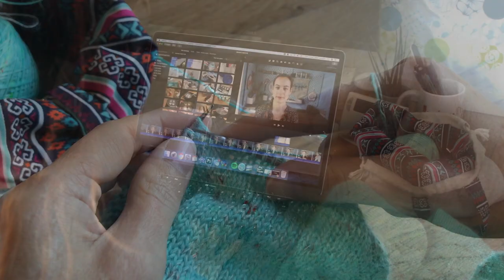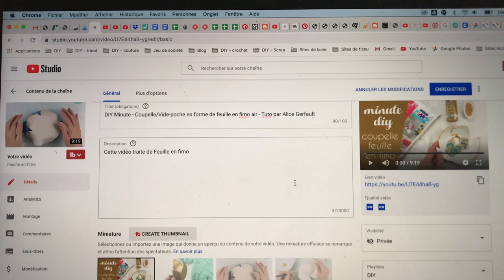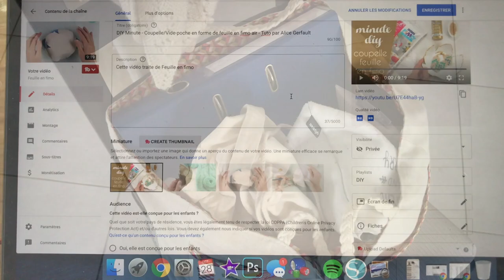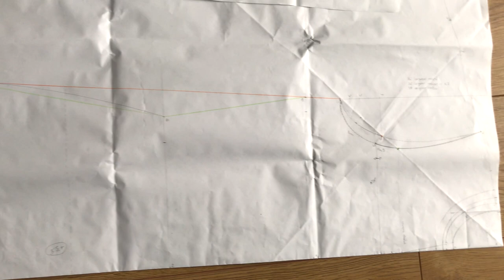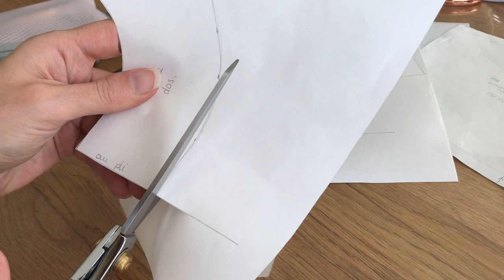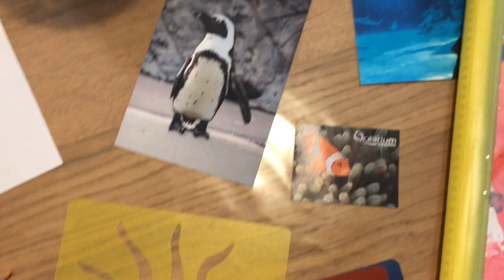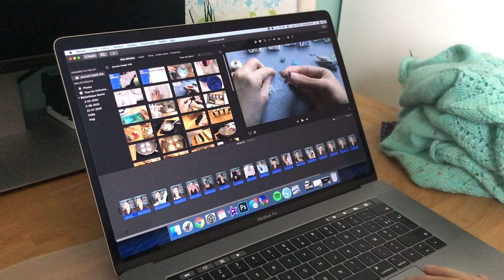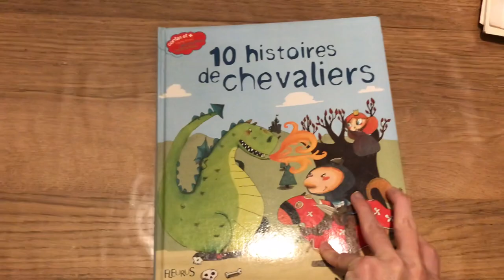Vlog #1 - Bienvenue dans ma vie créative : Cours de couture et coulisses du podcast - Alice Gerfault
Je vous partage un peu plus mon univers créatif via ce premier vlog ! J'espère que ce format vous plaira. Je me suis bien amusée à filmer des petits bouts de ma vie ces derniers jours.

Alice